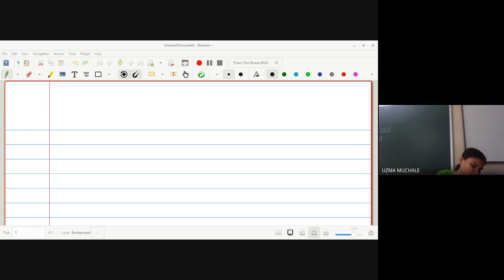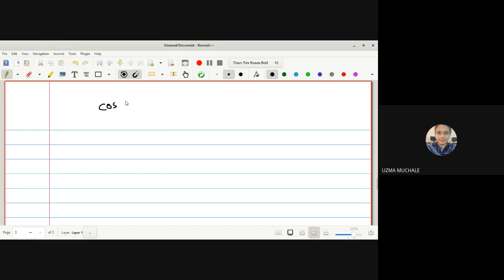Differential Geometry lecture 27